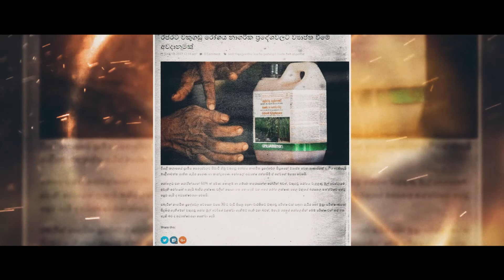BIO FOODS DOCUMENTRY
Agency - Endless World (Pvt) Ltd.
Production - Sky Entertainers
Producer - Rasitha Jinasena
Director - Heshan Kodagoda
Client Servicing - Prasanna Mendis